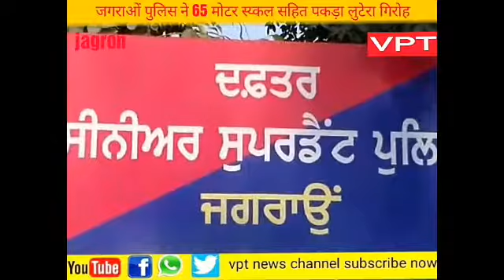जगराओं पुलिस ने 65 मोटर स्य्कल सहित पकड़ा लुटेरा गिरोह